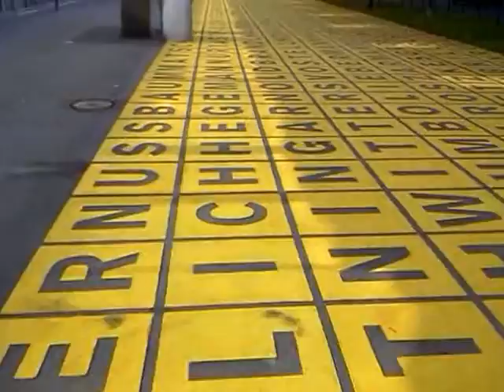German Longest Word ever!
That's right people, I found the longest German word...